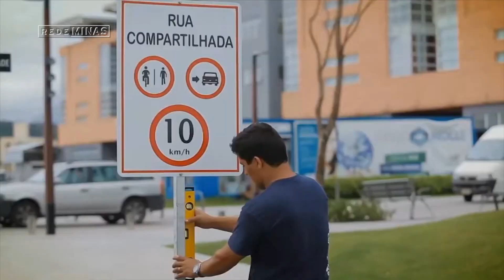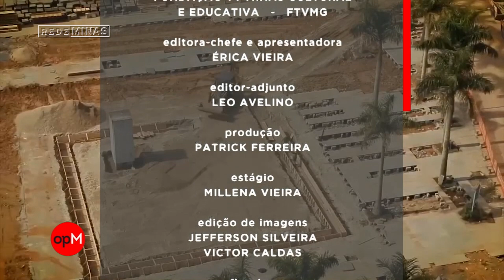O novo urbanismo - Opinião Minas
O novo urbanismo transformando espaços. Como projetar e pensar cidades sustentáveis? Quais elementos necessários para um planejamento justo e eficiente? E os benefícios?